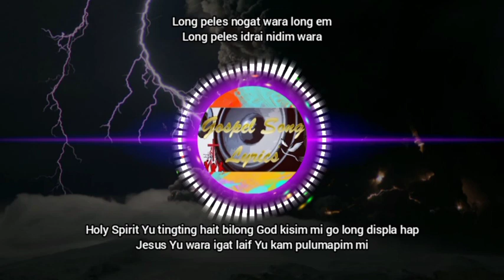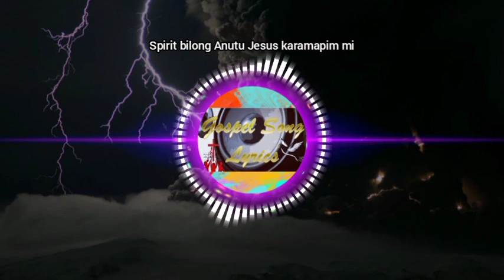Wara Igat laif LYRICS | PNG Gospel 2022 | MVR Videos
PNG Gospel Song Lyrics 2022
Wara igat laif

Recoded live at Busu Foursquare Gospel Church

Until then let's spread the gospel through praise and worship songs